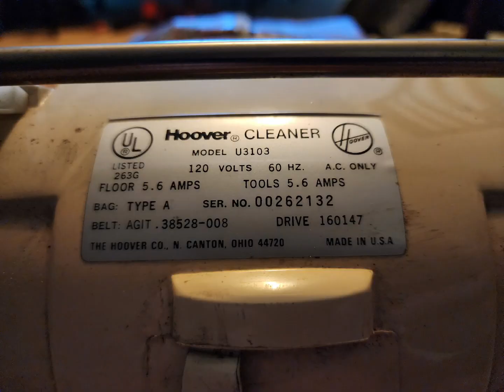(1981) Hoover Concept 1 powerdrive model U3103.